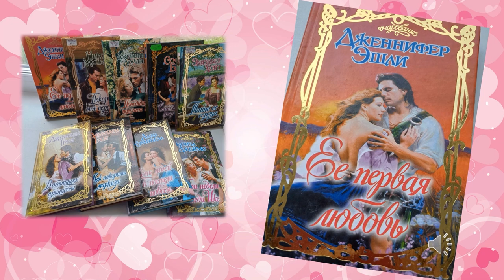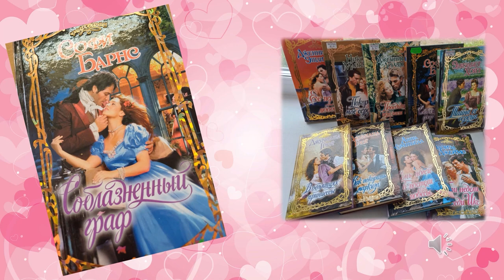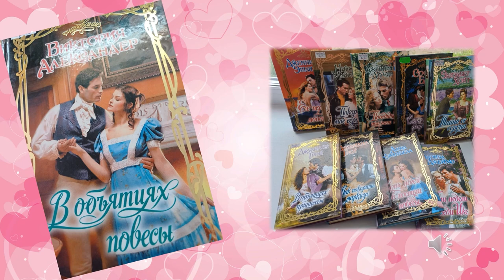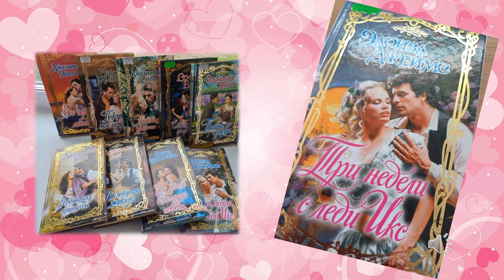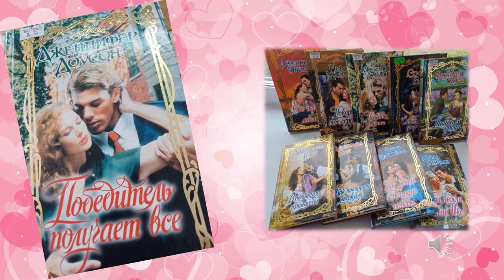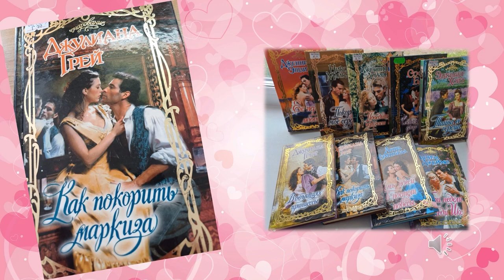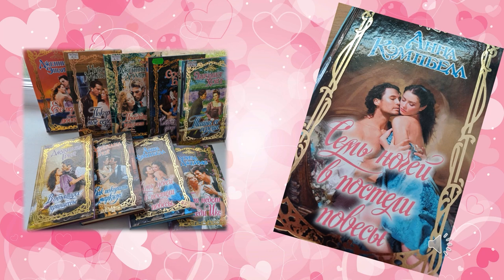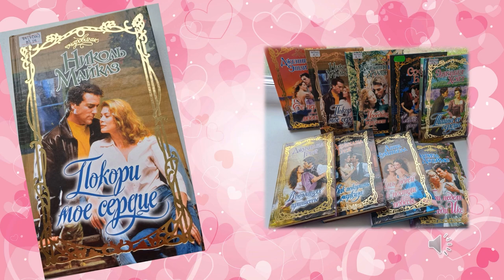Книги серии «Очарование»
Сотрудники Исакогорской библиотеки № 12 представляют книги серии «Очарование». Трудно найти книгу, в которой нет героини-женщины. Женщина-романтик, путешественница, исследователь, роковая красотка или неудачница и даже шпионка – такие героини вдохновляют писателей на создание романов.